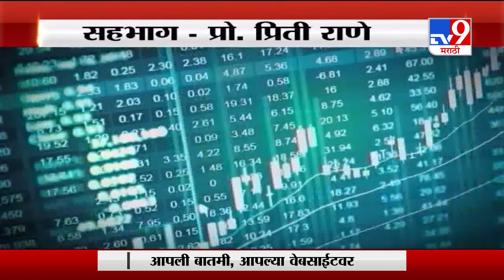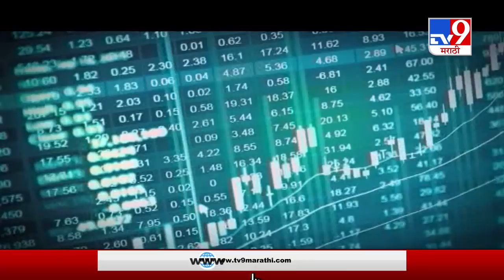शेअर मार्केट- आर्थिक प्रगतीसाठी उत्तम पर्याय | सहभाग - प्रिती राणे | गुरुकिल्ली यशाची-TV9